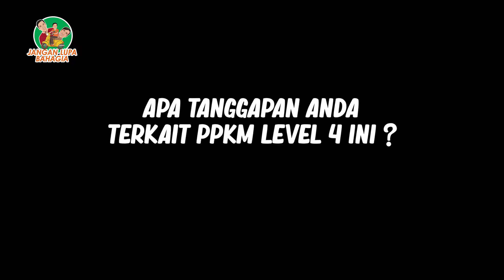CURHAT PEDAGANG KAKI LIMA TENTANG PPKM LEVEL 4 - DI KOTA JAMBI⁉️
MUSISI JALANAN YANG BERCITA CITA MENJADI PNS‼️

Selalu Bersyukur dan Jangan Lupa Bahagia ya guys..🙂🤗🤗🤗